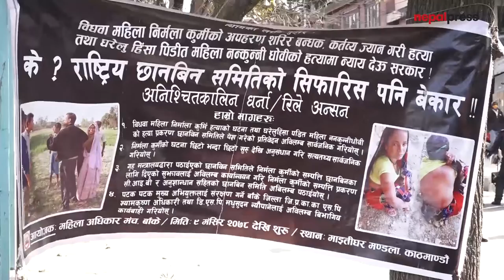डा .बाबुराम भट्टराई माइतिघर मण्डलामा